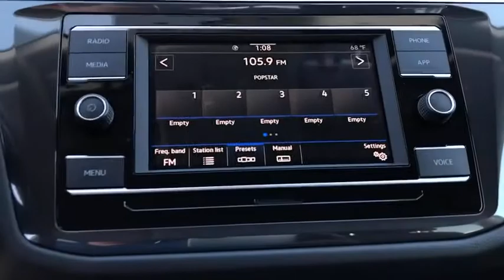2020 Volkswagen Tiguan Riverside, Temecula, Loma Linda, Orange County, Corona, CA V9348S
Deep Black Pearl Used 2020 Volkswagen Tiguan available in Corona, California at Cardinale Way VW Corona. Servicing the Riverside, Temecula, Loma Linda, Orange County,  CA.
2020 Volkswagen Tiguan 2.0T S - Stock#: V9348S - VIN#: 3VV1B7AX6LM015639

CARFAX One-Owner. Clean CARFAX. Certified. Black 2020 Volkswagen Tiguan 2.0T S FWD 8-Speed Automatic with Tiptronic 2.0L TSI DOHC CLEAN CARFAX, ** MANAGER SPECIAL **, BLUETOOTH, MP3 CAPABLE, REAR VIEW CAMERA, Android Auto, Apple Carplay, **PREVIOUS SERVICE LOANER**, Tiguan 2.0T S, 4D Sport Utility.brbr22/29 City/Highway MPGbrbrbrExperience the CardinaleWay difference. We develop outstanding relationships were everybody wins. Prices do not include dealer installed Protection Package for $995.00. Proudly serving Inland Empire, Corona, Riverside, Ontario, San Bernardino, Chio, Chino Hills, Norco, Orange County, Yorba Linda 92882.